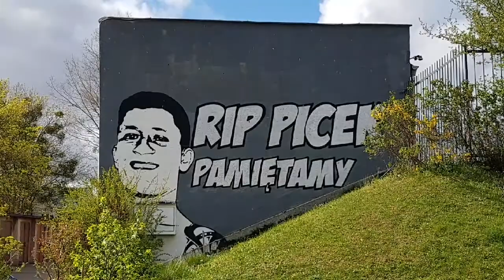Przymorze Wielkie (1)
Prezentacja kadrów z wycieczki po Przymorzu Wielkim. Pierwszy spacer w warunkach reżimu sanitarnego w ramach projektu Gdanskwpigulce - kadry uchwycone o poranku :)

Projekt w toku, zatem zapraszam do subskrypcji, bo będzie więcej :)

Koniecznie dajcie znać, czy widzieliście już te wszystkie miejsca? :)